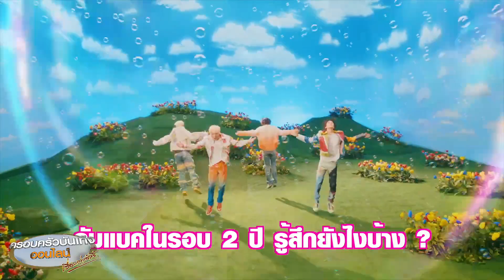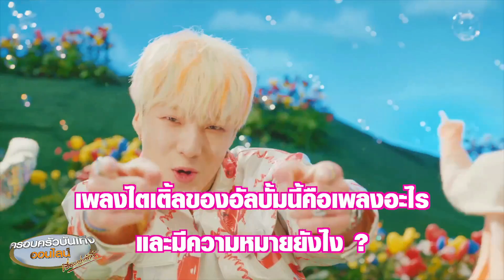พิเศษ! WINNER ส่งตรงความคิดถึงจากเกาหลีใต้ เผยอยากกินข้าวเหนียวมะม่วงที่เมืองไทย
ศิลปินเกาหลีวง WINNER จากค่าย YG Entertainment ที่ล่าสุดเพิ่งจะปล่อยมินิอัลบั้มชุดที่ 4 ที่ชื่อว่า HOLIDAY พร้อมเพลงเปิดตัวที่แสนจะสดใสอย่างเพลง I LOVE U ออกมาให้ฟังกัน

ล่าสุด 4 หนุ่มวง WINNER ก็ได้ส่งคลิปสัมภาษณ์สุดพิเศษจากเกาหลีใต้ มาทักทายแฟนๆ ชาวไทย ผ่านรายการครอบครัวบันเทิงออนไลน์ พร้อมเผยถึงที่มาและความน่าสนใจของมินิอัลบั้มชุดนี้ให้ฟังกันด้วย แถมยังบอกว่า คิดถึงประเทศไทย และแฟนๆ ชาวไทยมากๆ อยากกินข้าวเหนียวมะม่วงที่เมืองไทยสุดๆ และที่สำคัญยังได้ฝึกพูดภาษาไทยด้วยคำยอดฮิตมาให้ฟังกันด้วย